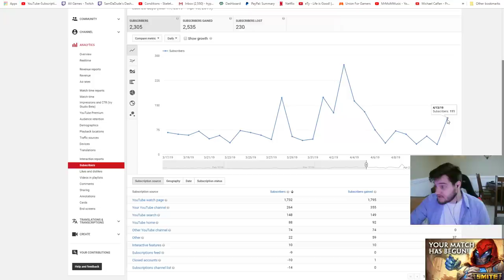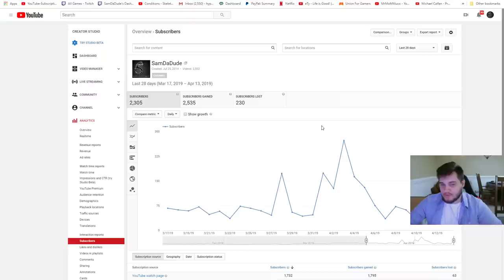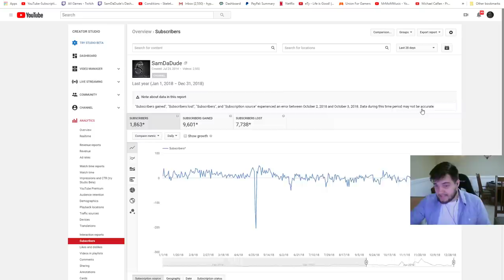Smite - DOUBLE CHRONOS FEATURE - Grandmasters Ranked 1v1 Duel